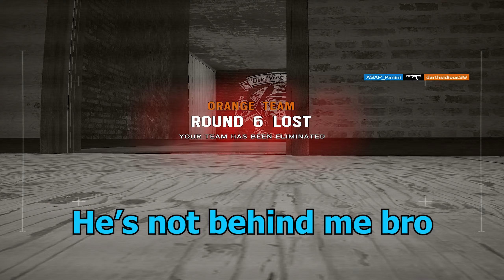Hitting A One Tap On 25K DPI - Rainbow Six Siege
Meth and fetamine